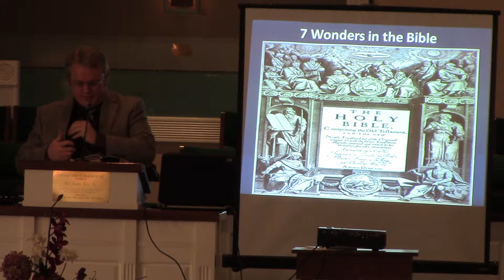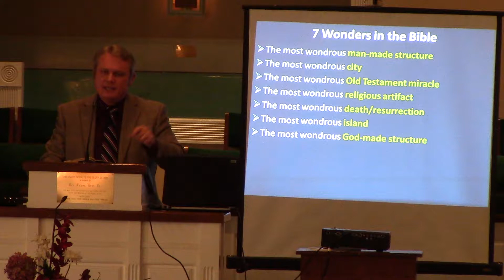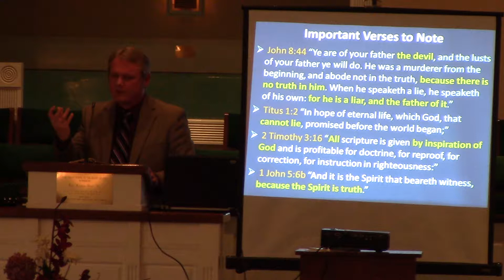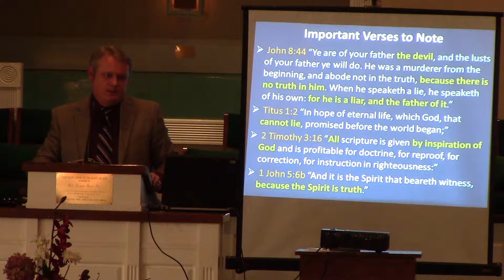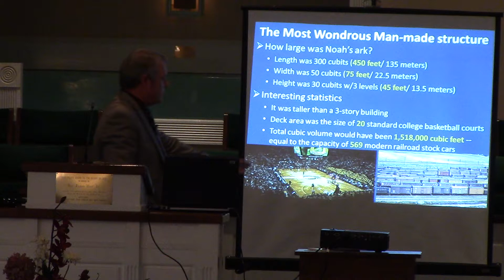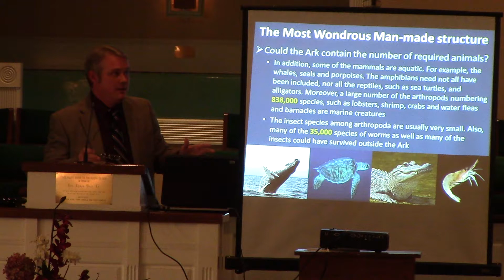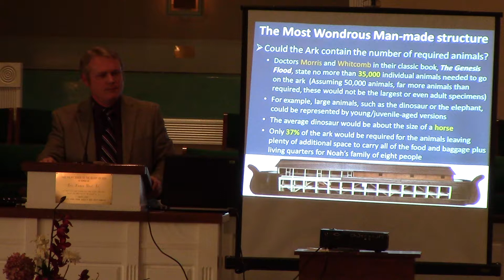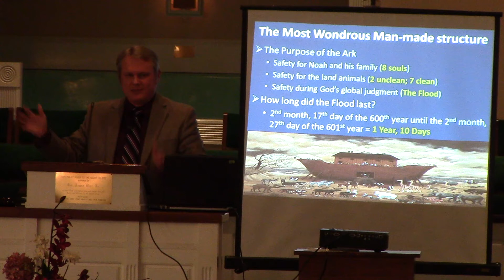7 Wonders of the Bible - Noah's Ark (Part 1)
Part 1 of a study on the most wondrous man-made structure in the Bible.